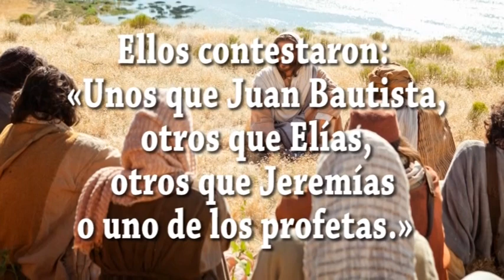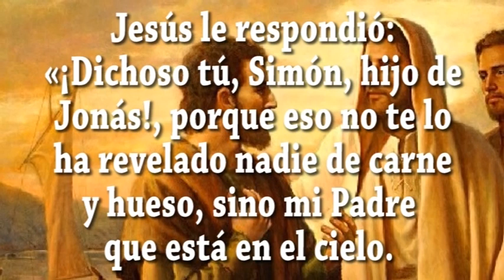EVANGELIO DIA 27 8 23 S Mt 16, 13 20